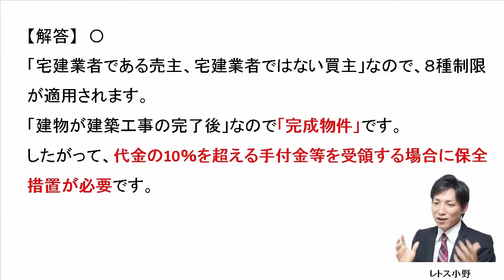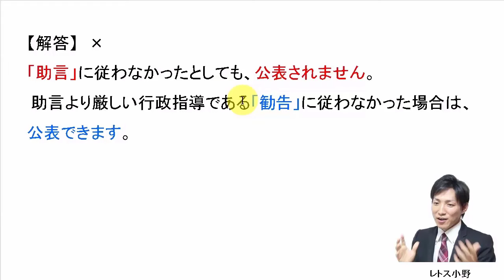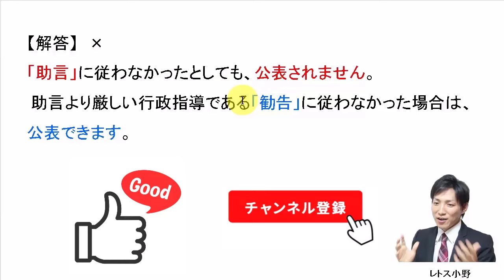【宅建過去問】11月7日の３問【レトス小野】宅建過去問解説